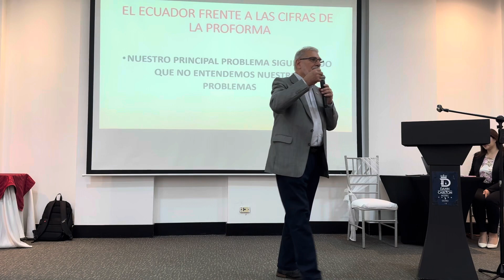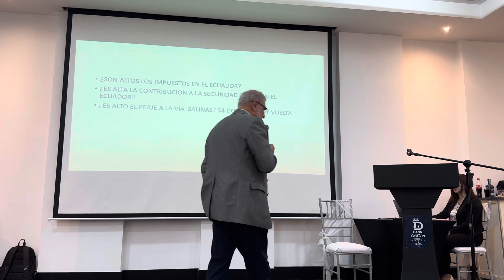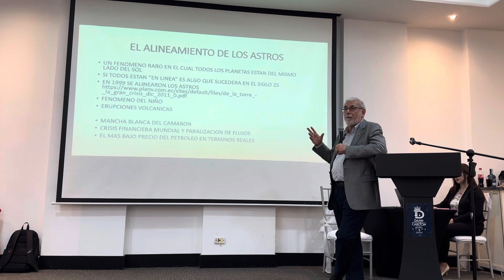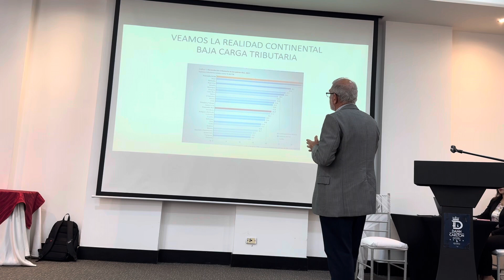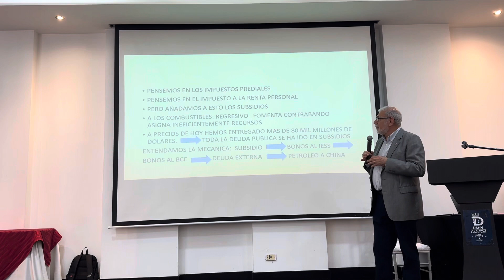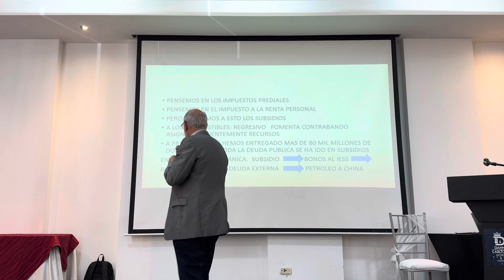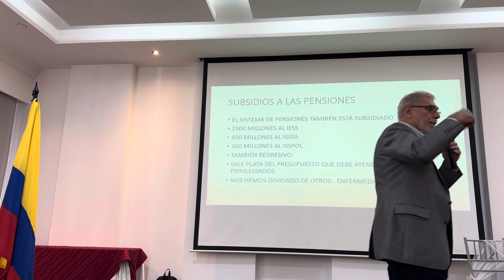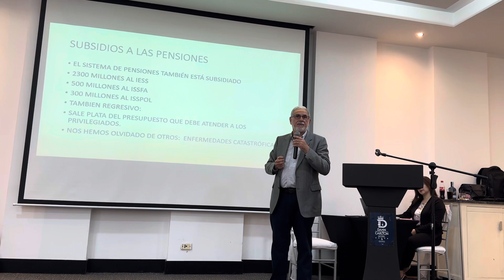ECUADOR FRENTE A LA CIFRAS DE LA PROFORMA - CHARLA POR EL EX VIVEPRESIDENTE